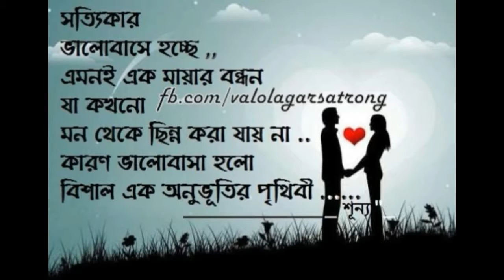Bangla song ami nei by hridoy khan 2016 I BENGALI FOLK SONG I LALON SONG I BENGALI QAWWALI I BAUL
Hi everyone!
Hope you all are doing well. Gurur choron presents you a Educational video song, Here is many educational song. If you want to know yourself then please listen and try to understand our song. If you create yourself then you read creator and when you read creator then you’re a part of creator.